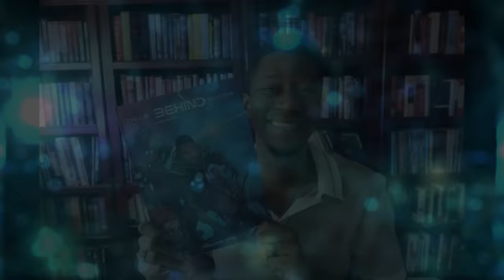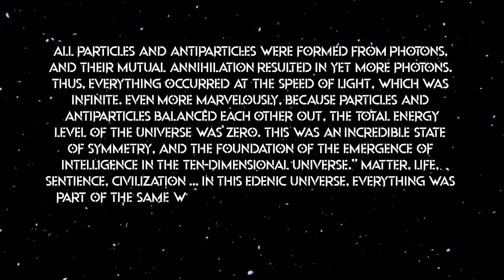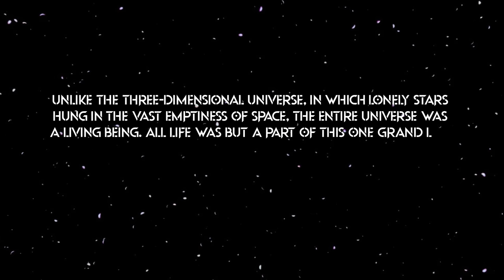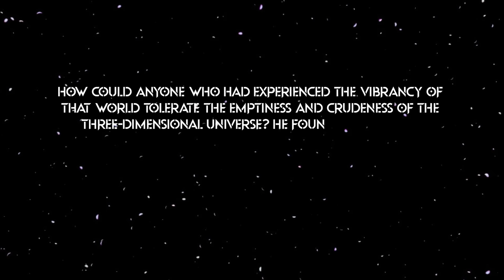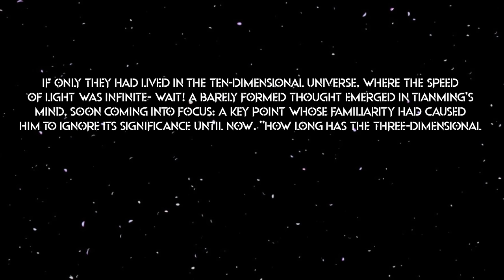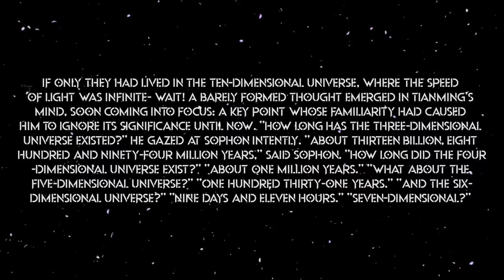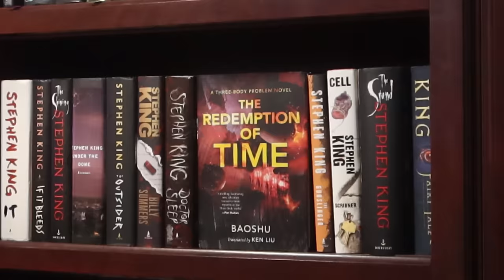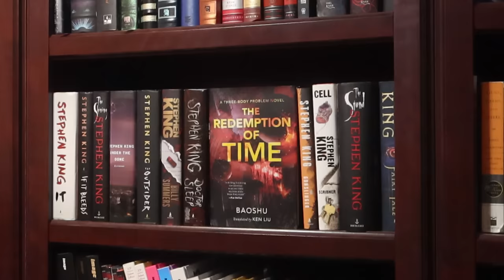The Lurker and The Original Universe | Three Body Problem Series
The Three-Body Problem series is one of the best trilogies of science fiction books that I’ve read in recent years, but in this video, we will be discussing its spinoff, Redemption of Time. Redemption of Time was written by Baoshu, and continues the storyline of the Three-Body Problem universe. It mainly follows the character Tianming, the only character in the original series to ever make direct contact with the Trisolarans. Redemption of Time describes his time among the Trisolarans and how he was visited by a powerful entity that gave him knowledge about the nature of the universe. In this video, we will mainly discuss the nature of the original universe and how it began to collapse. In Redemption of Time we learned that the original, 10-dimensional universe before it began to collapse was constructed upon energy exchange between photons, it was a universe of light.

🎥 Mentioned Videos